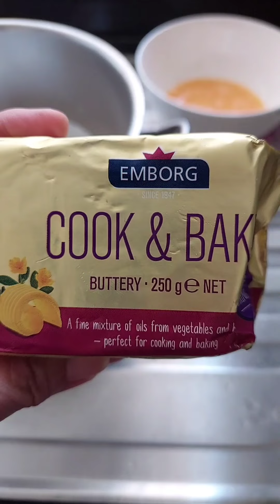Royal bibingka (IlocosNortePride)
geeKnowsKitchen